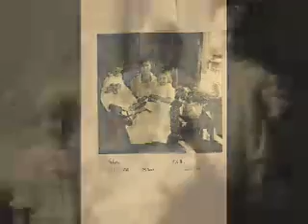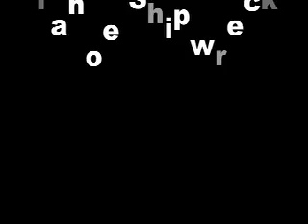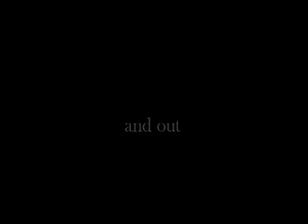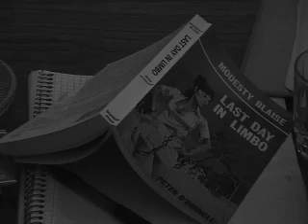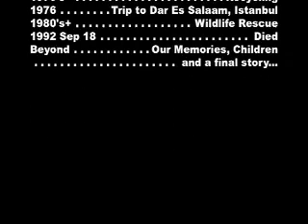Dr. Elizabeth S. Arnold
A brief video biography of my mom who was a cryptanalyst during WWII